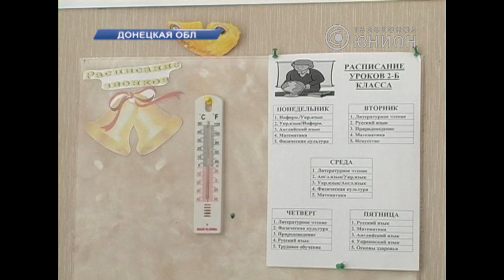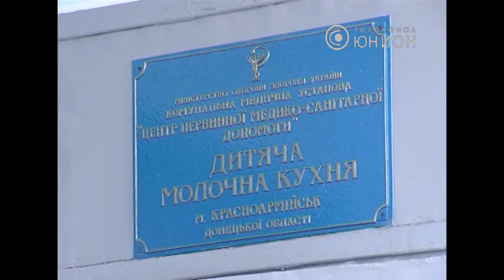Имени Григория Бондаря. © ТК Юнион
Такое название может получить донецкий противоопухолевый центр. Увековечить имя хирурга планируют власти города и региона. Об этом сообщил губернатор области. Инициативу поддерживают и бывшие коллеги доктора.